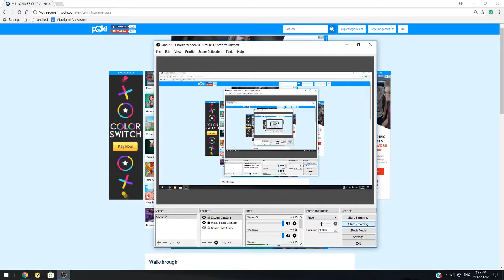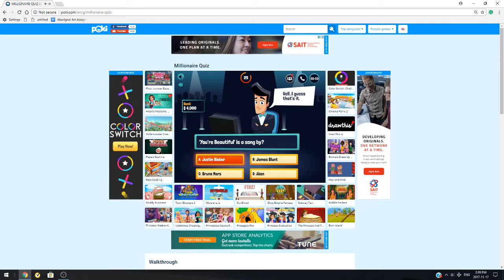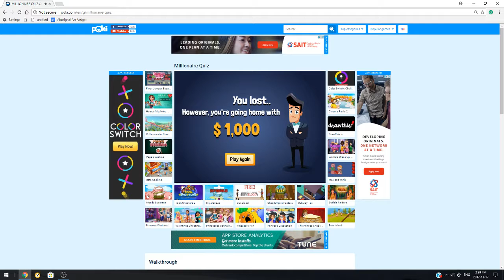Who Wants To Be A Millionare Part 3: Music